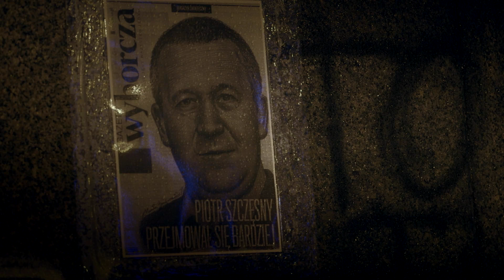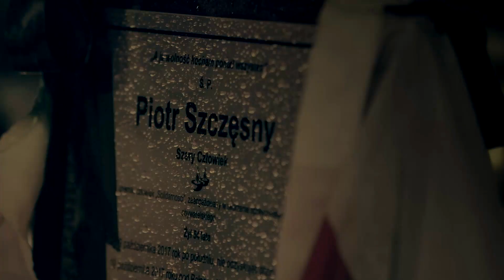Fragment filmu "Dobra zmiana"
Dokładnie rok temu miała miejsce uroczysta premiera "Dobrej zmiany" filmu, który pokazał podzieloną Polskę. Od tego czasu sporo się zmieniło, a ten podział nie tylko nie zmalał, ale się wzmógł. Przez kraj przelewa się ogromna fala nienawiści, dlatego nasz najnowszy projekt dotyczy mowy nienawiści właśnie.